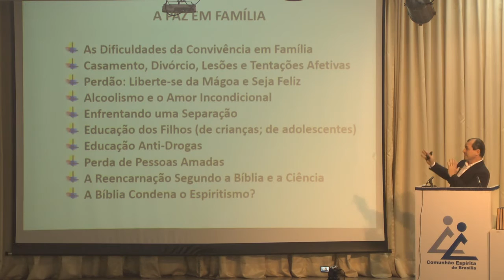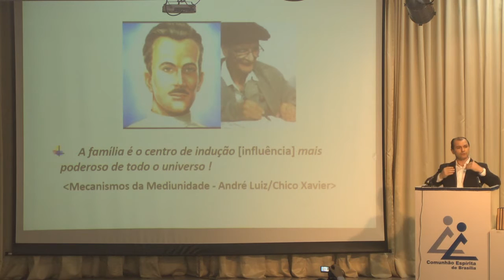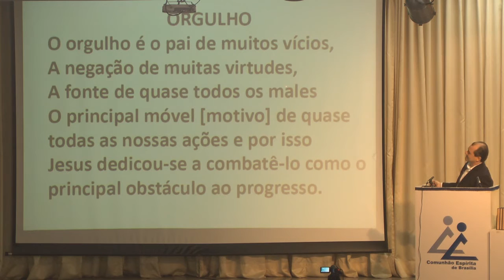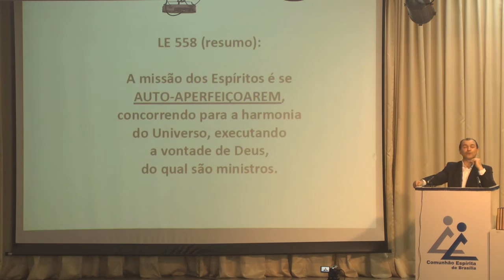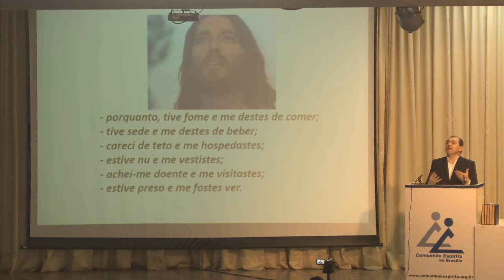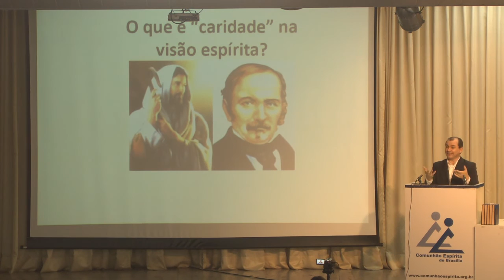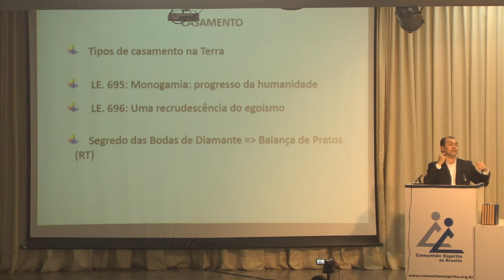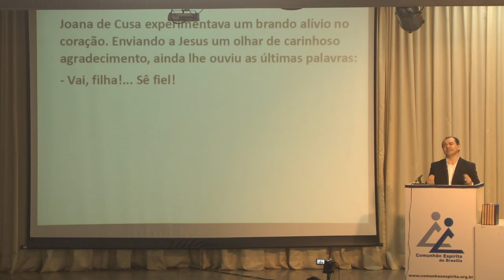Palestra | Um desafio chamado família - Nazareno Feitosa